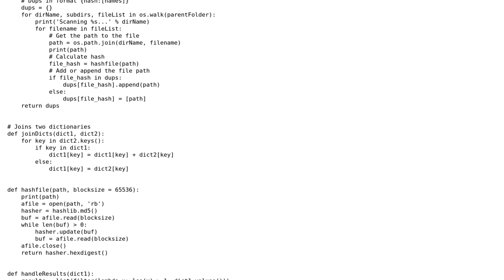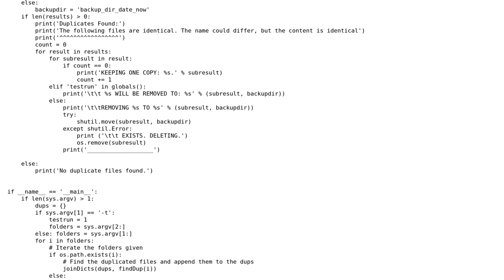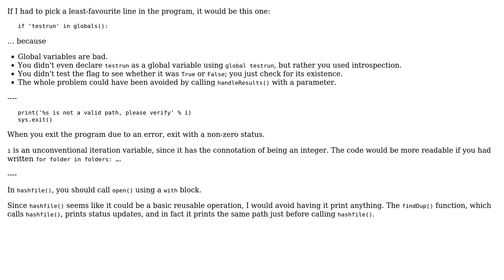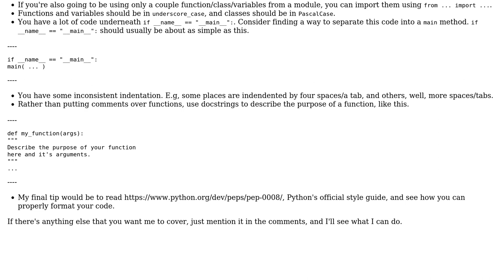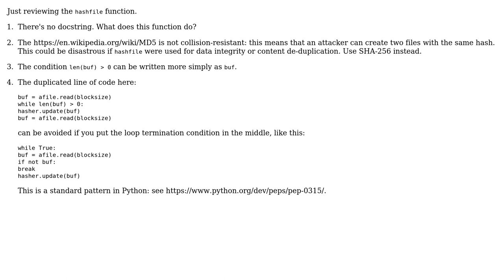Code Review: Find and remove duplicate files in one or more directories (3 Solutions!!)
Code Review: Find and remove duplicate files in one or more directories

With thanks & praise to God, and with thanks to the many people who have made this project possible! | Content (except music & images) licensed under CC BY-SA | Music | Images & others | With thanks to user MikeiLL user Gareth Rees user Ethan Bierlein user 200_success and the Stack Exchange Network Trademarks are property of their respective owners. You are responsible for your own actions.